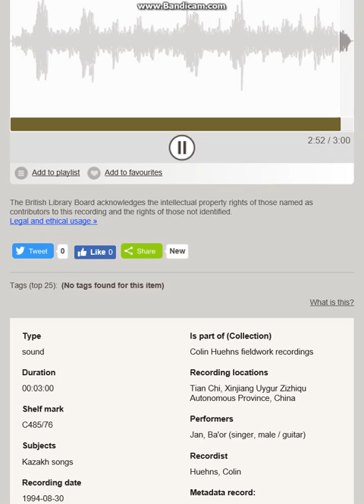Kazakh song field recording (1994) from British Library's sound collection (1)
@ bogda-kul (天池　KXP Xinjiang Fukan audan) 1994j

Colin Huehns Asia Collection, British Library